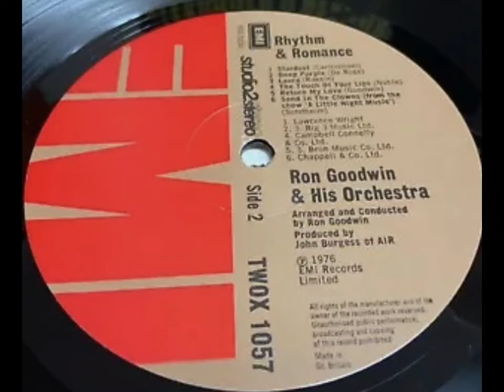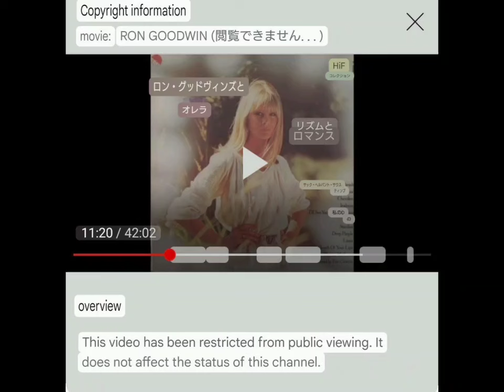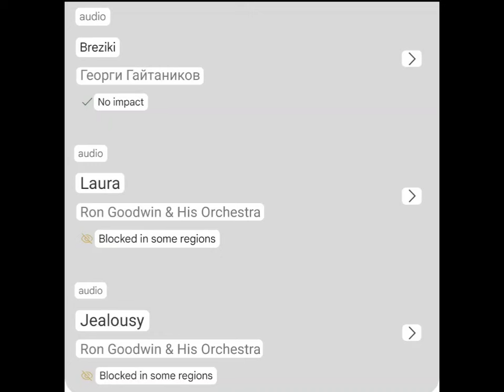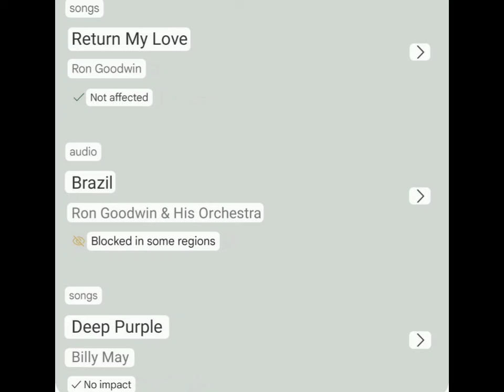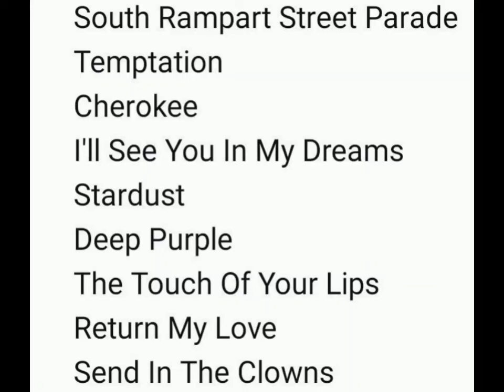ＲＯＮ ＧＯＯＤＷＩＮ( Viewable Worldwide)